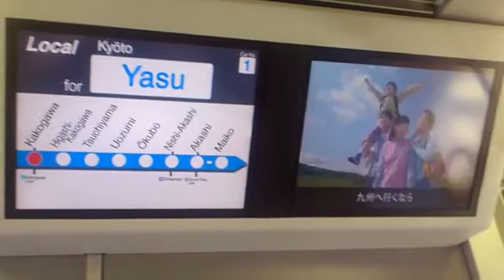JR 225系車両紹介！